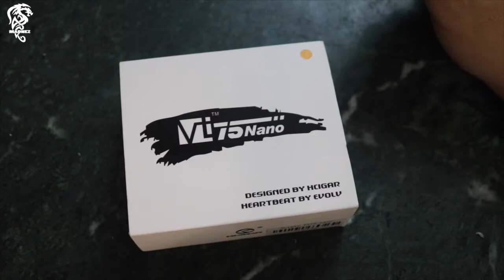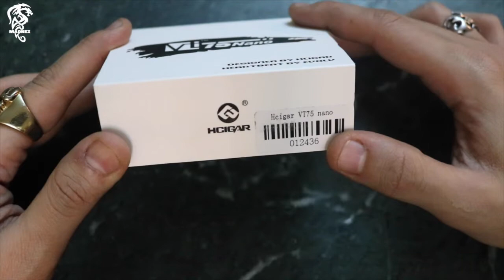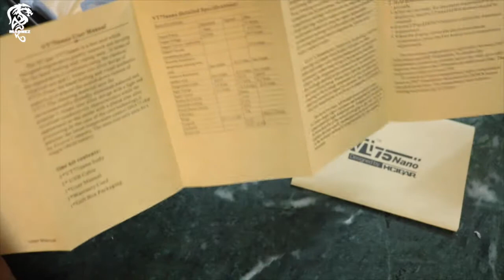Hcigar DNA75 nano Full Review / استعراض اتش سيجار دي ان ايه نانو